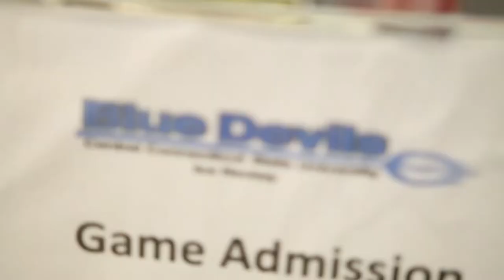CCSU Men's Hockey vs Williams Paterson